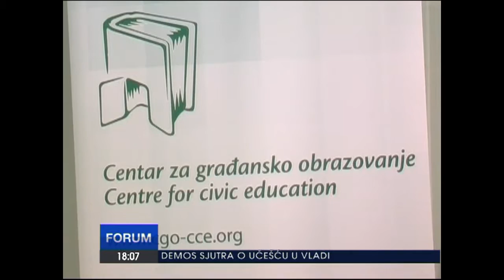Forum , subota. 13.8.2016.